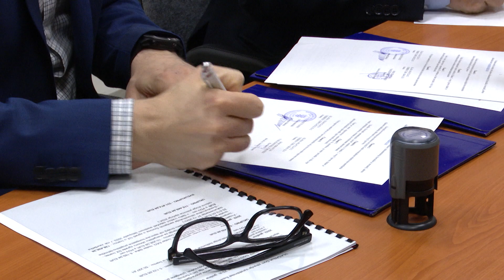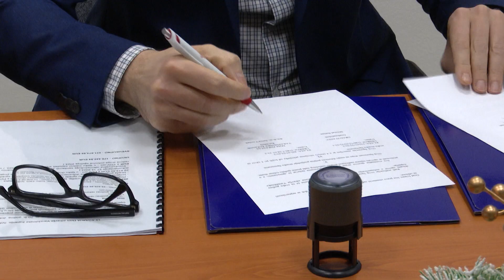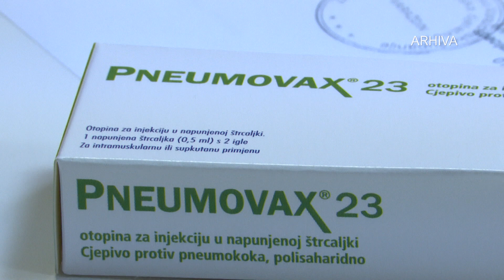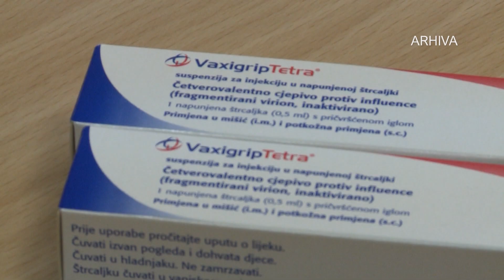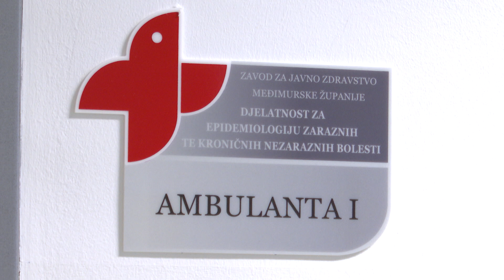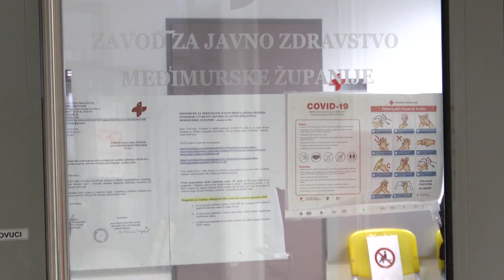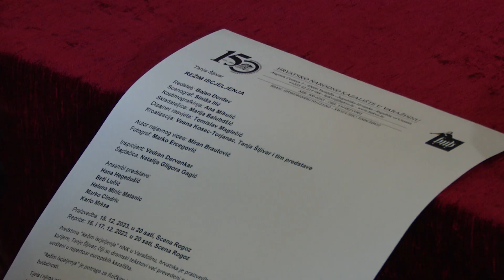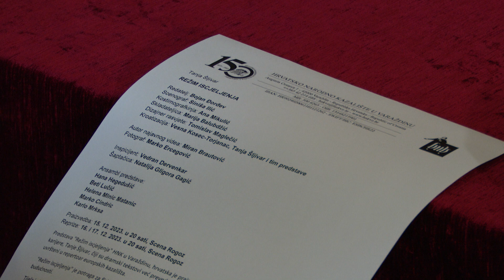VTV Dnevnik 14. prosinca 2023.